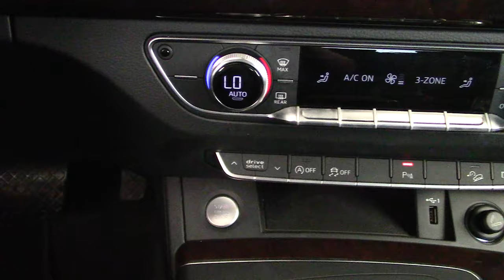Audi / Q5 / 2018 - 3939